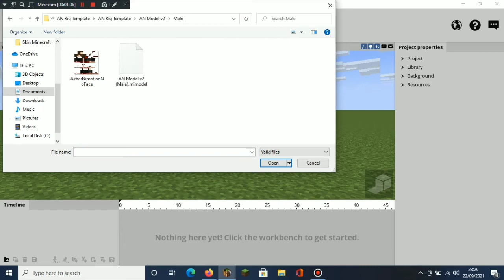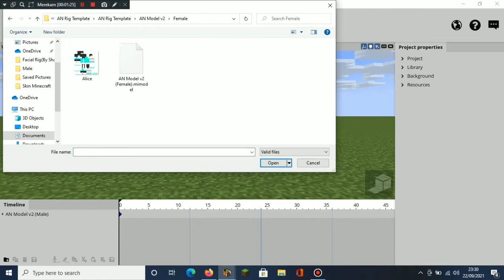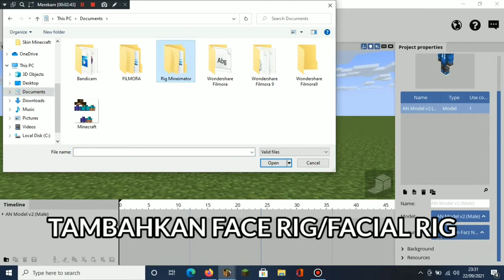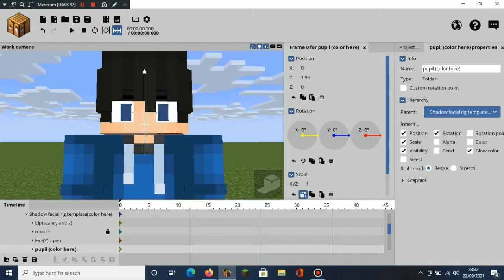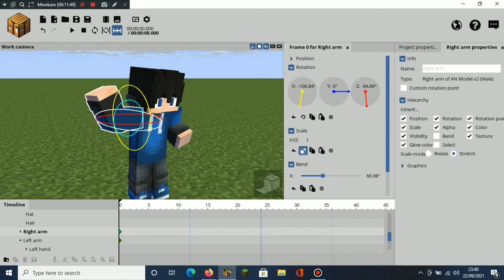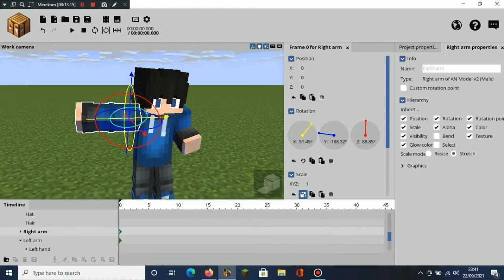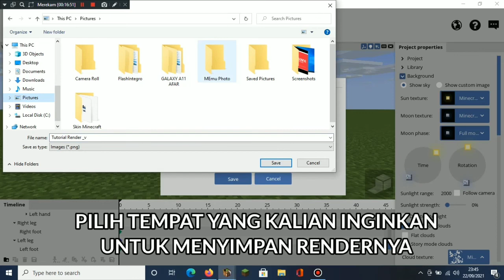Cara Membuat Render Di Mineimator Untuk Pemula , Sangat Mudah👌😱| Minecraft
[📂]Download & Credit

Terima Kasih Buat Kalian Yang Sudah Support Aku , Sehat Selalu :)